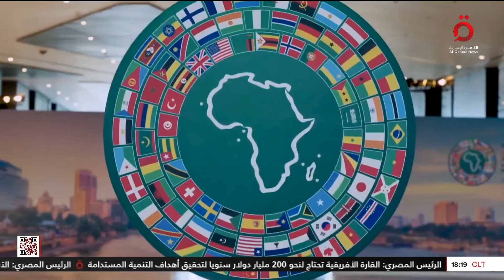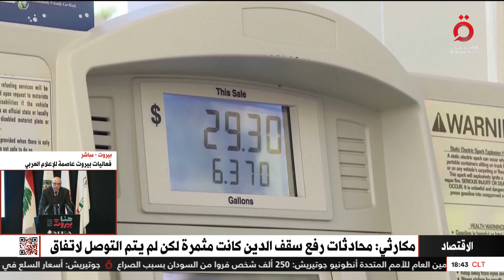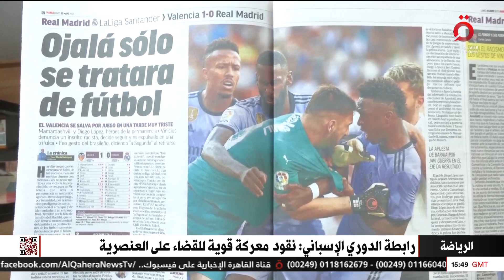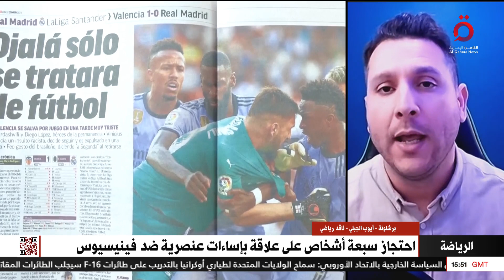نشرة أخبار السادسة مساءً من قناة القاهرة الإخبارية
23/5/2023